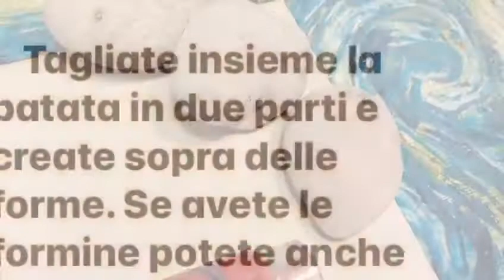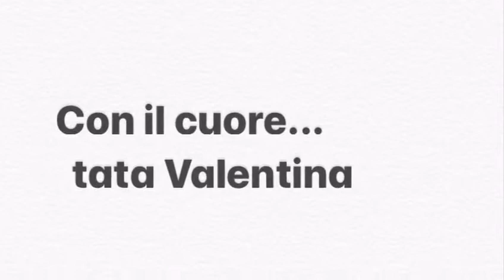Creo - Stampini con le patate